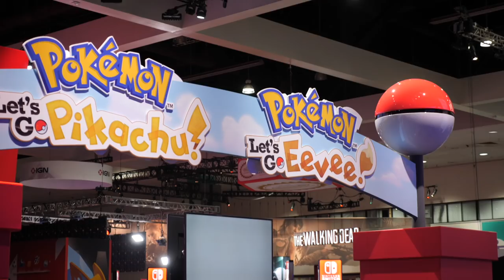I Played Pokemon Let’s Go Pikachu & it’s…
Pokemon Let’s Go Hands-on!
I Played Pokemon Let’s Go Pikachu / Pokemon Let’s go Eevee, and this is what I thought…
Pokémon: Let's Go, Pikachu!
Pokémon: Let's Go, Eevee!
Nintendo Switch